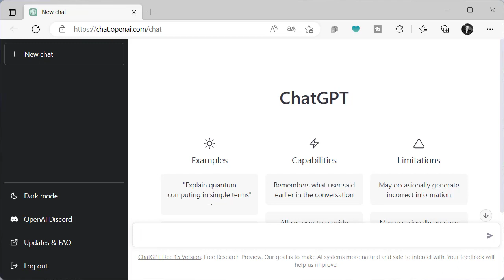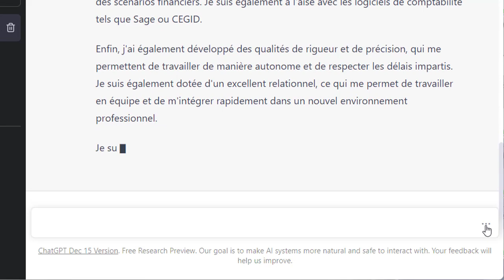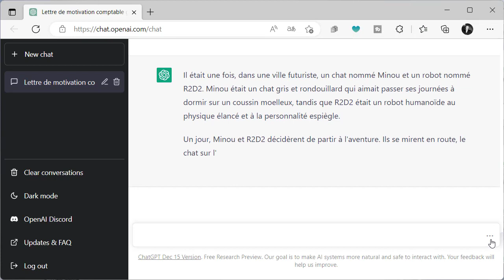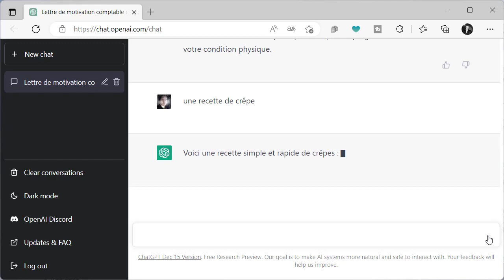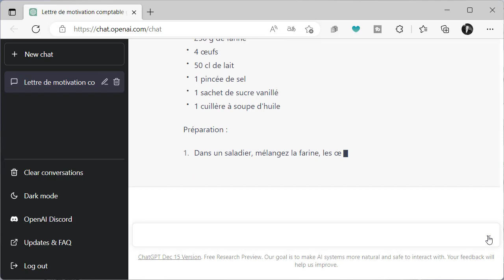ChatGPT : L'IA révolutionnaire pour faciliter votre quotidien et améliorer votre productivité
ChatGPT est une intelligence artificielle développée par OpenAI, une organisation soutenue par Elon Musk et Microsoft. Ce modèle "Chat" de GPT-3 peut être utilisé dans de nombreux domaines, tels que la programmation, la rédaction d'articles de blog, la traduction et plus encore. Dans cette vidéo, nous vous présentons les capacités de ChatGPT et comment il peut vous aider dans votre quotidien. Suivez-nous pour découvrir comment cette technologie révolutionnaire peut améliorer votre productivité et simplifier vos tâches.

00:00 intro
00:56 question 1 la lettre de motivation
01:43 question 2 le mot de retraite
02:13 question 3 écrire un conte pour enfant
03:06 question 4 le programme sportif
03:50 question 5 la recette des crêpes
04:20 question 6 l'annonce immobilière